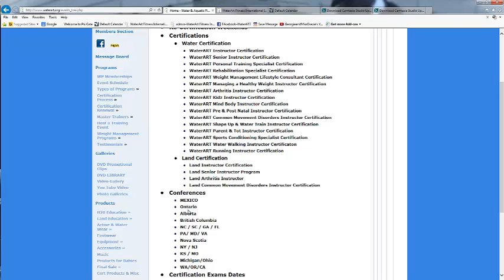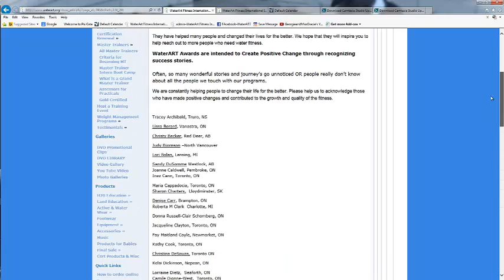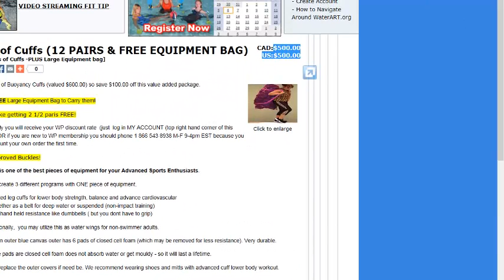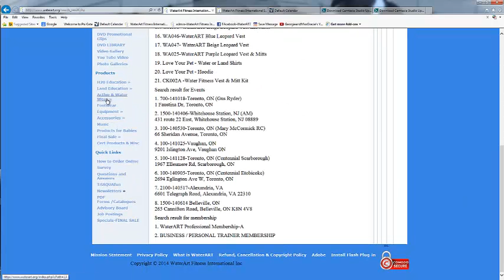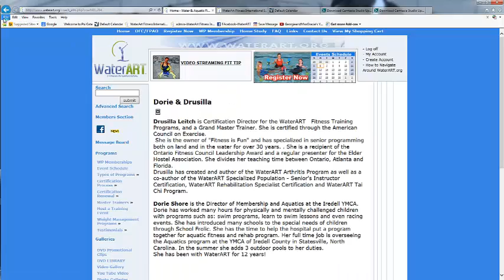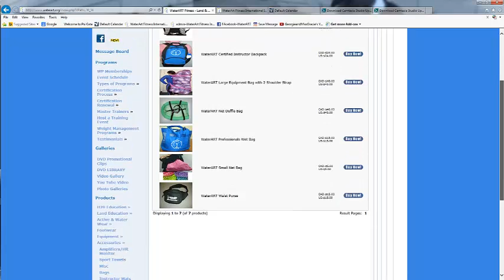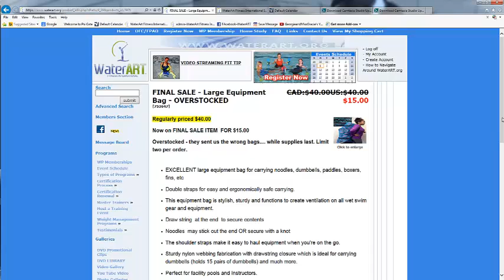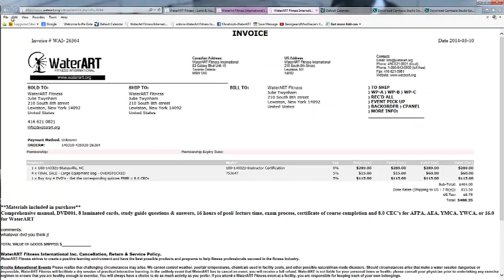Intro To WaterART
Navigate around our website - we have lots of products and programs. This tutorial will help you surf our website.
If you are new to WaterART and Non WP member, please use DragonFitness  (one time 10%) discount.